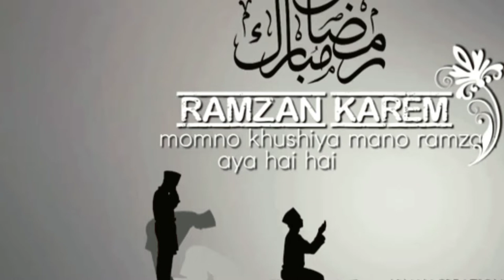Ramadan what's up status Ramadan Nat Ramzan ringtone || new Ramzan ringtone 2022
kids Fun club with Ayyan